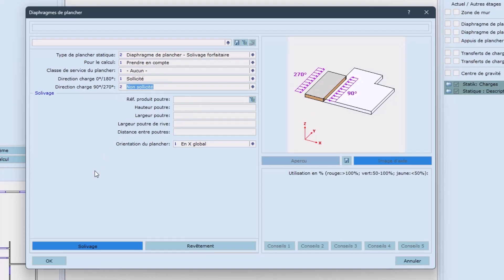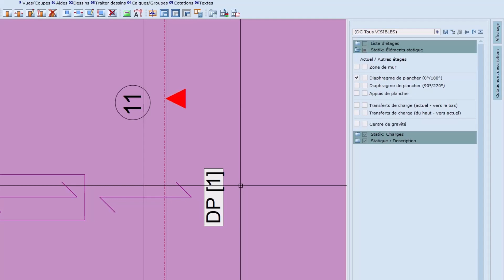Statique horizontale | Créer un diaphragme de plancher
Découvrez dans cette vidéo la création des diaphragmes de plancher dans l'environnement DI-STATIK horizontale, intégré au modèle 3D des solutions logicielles Dietrich's.
0:00 Intro
0:10 Création d’un diaphragme de plancher
0:37 Mode de sélection des points
0:56 Orientation du diaphragme
1:18 Paramètres statiques du diaphragme
1:45 Affichage du diaphragme de plancher